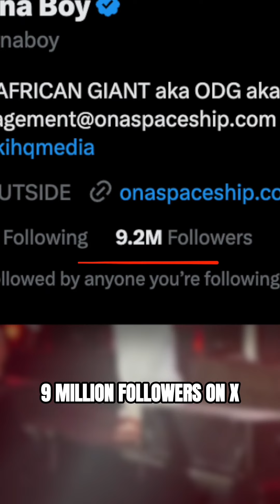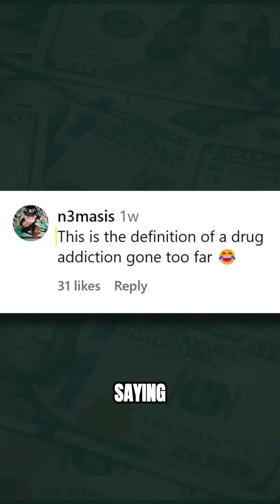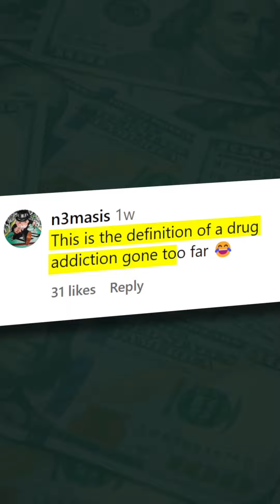Part 2 Singer refused to perform in Dubai because of this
Nigerian superstar Burna Boy turned down a $5 million performance opportunity in Dubai, stating the UAE's strict anti-marijuana laws conflicted with his personal and cultural practices. Despite potential backlash for his unwavering stance on cannabis, which he openly discusses in his music and public appearances, Burna Boy prioritized his values over a lucrative paycheck. The decision has ignited varied reactions online, with some criticizing his priorities, while others commend him for his integrity and adherence to personal beliefs.